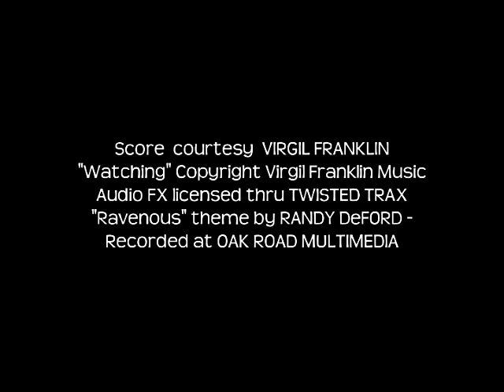PAYBACK from Oak Road MultiMedia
A visitor proves to be trouble for an older gentlemen...until..
Featuring Curt Grigsby, Anna Stiles and Ann Tiemann Sayler.